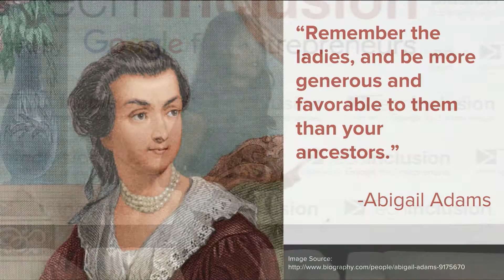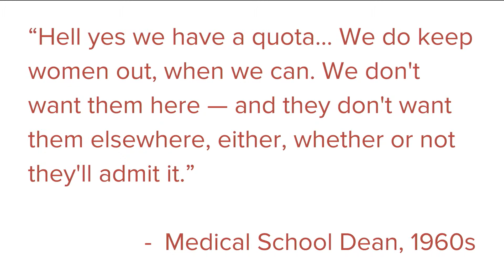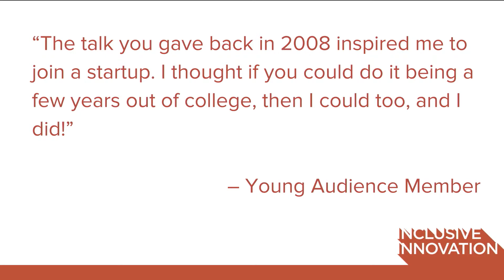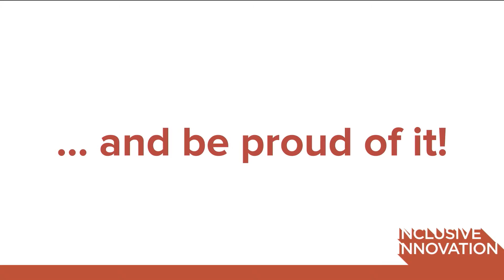Poornima Vijayashanker | The Importance of the Female Voice Throughout Time | Tech Inclusion SF 2016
Poornima Vijayashanker of Femgineer delivers a solo talk at Empovia's (formerly Change Catalyst) Tech Inclusion conference in San Francisco, CA in San Francisco, California on October 27th, 2016.

Speaker Bio:

People don’t want to be the token speaker on a panel or event. But, throughout history there have been a number of strong female voices that spoke up, and weren’t worried about being labeled. They did what they needed to do to enact change. In this talk, Poornima Vijayashanker, will walk us through the importance of the female voice throughout time, how it led to change versus times where it was silenced. And finally why it’s important that women speak up today to continue to make change in our world.

Poornima Vijayashanker is an entrepreneur, engineer, author, and speaker who has made her mark on the tech world. A graduate of Duke University, Poornima was the founding engineer at Mint where she helped build, launch, and scale the product until it was acquired by Intuit. Following the acquisition, Poornima went on to launch Femgineer, an education company for tech professionals and entrepreneurs who want to learn how to build software products and companies.

Poornima speaks at industry events around the world and has authored the book, How to Transform Your Ideas into Software Products, and Present! A Techie’s Guide to Public Speaking with Karen Catlin. Having served as the EIR at 500 Startups, Poornima has also lectured at her alma mater’s Pratt School of Engineering.